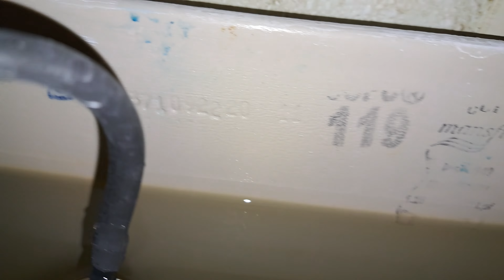Exxon Unisex Restroom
Fixtures

Mansfield ProFit
(09/22/2020)